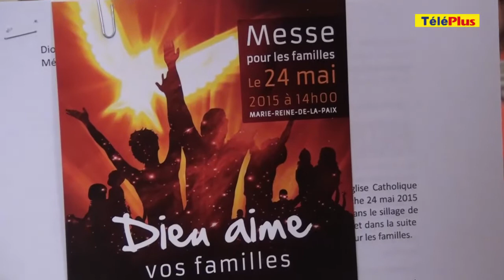L’Eglise célèbre les familles - Le 24 mai 2015 à Marie-Reine-de-la-Paix